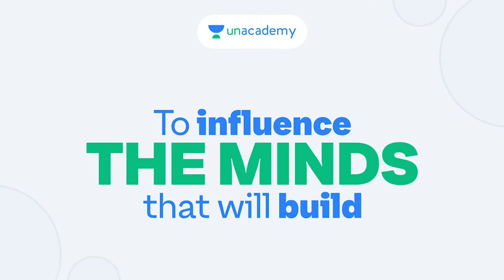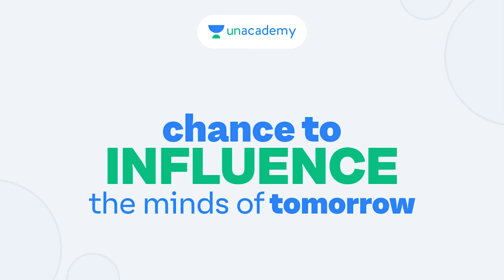Big Announcement: Introducing Phoenix Program by Unacademy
India’s first accelerator program for Educators - Phoenix is accepting applications from 1st October 2020. The last date to apply is 20th October 2020.

Embark on the 12-week journey to become a Top Online Educator
Always wanted to become a Top Online Educator in the country? Now you can. The Phoenix Program will help you hone your skills and equip you with all you need to make your dream come true. Let’s shape the future and carve a meaningful tomorrow for the next generation together.

The Phoenix Program Advantage

A one of its kind program to help you become a Top Online Educator of the country

Sharpen Your Skills
Network with Peers
Take Charge of Your Future
Meet the Maestros
Be the Change
Overview

A great Educator never stops being a Learner. As an online Educator, the world is your classroom. You have a bigger and better opportunity to establish your brand and spread knowledge to every corner of the world. With the Phoenix Program, you will get to:
Benefits
Shape the Future, Today
Becoming a Top Online Educator is now within reach with the Phoenix Program. With this exclusive program you get to:
This unique program will help you hone your strengths and equip you with specific skills needed to succeed in the Ed-tech ecosystem.
Network With The Best
With Iconic mentors guiding you throughout the 12-week program, you get to learn from those who have carved a name for themselves.
Experience Financial Independence
With the Phoenix Program, you get to understand the online Education ecosystem and the ways in which you can make remarkable progress in your career as well as income.

Effect A Change
Once you graduate from this exclusive program, you will get to play a crucial role in shaping the future of learning in India.